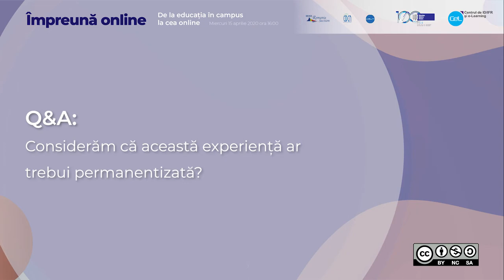VIII Q&A Consideram ca aceasta experienta ar trebui permanentizata